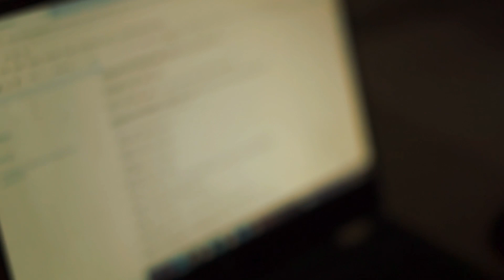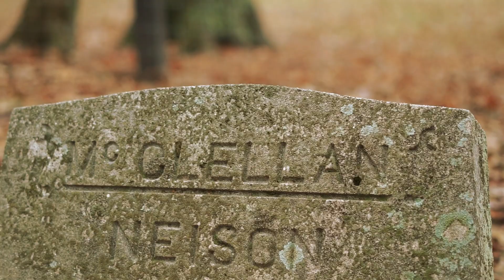Neison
An entire episode based on the background of Charlie McClellan and how he came about in his PI works. His dad, Neison McClellan was also a PI that took his job very seriously during the 90’s through the early 2000’s. Charlie goes and scouts out new terrain as he heads back to his house to find something far more DISTURBING!!! Charlie is officially being watched by the unknown and has recently reported seeing a man that matches Daniel’s description, stalking him and his house. Charlie tries contacting Dylan numerous times, but no answer. Stay safe and enjoy!!